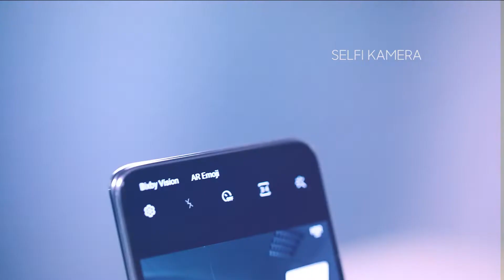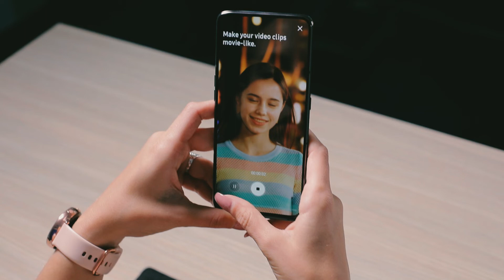Samsung Galaxy A80 - Utisci iz prve ruke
Galaxy A80 menja način na koji dokumentuješ život. Trostruka kamera se lako prebacuje i rotira, slika sve što se dešava i ispred i iza. Drugim rečima, sada imaš kameru koja slika i snima sa obe strane i možeš da sačuvaš sve važne trenutke. Galaxy A80 ima Super AMOLED ekran od 6,7 inča u Full HD+ rezoluciji koji je kao velika i osvetljena slika koja te poziva da istražiš sadržaje i priče, da se povežeš sa drugima i postaneš još kreativniji. Sve to i još mnogo više donosi novi Galaxy A80.